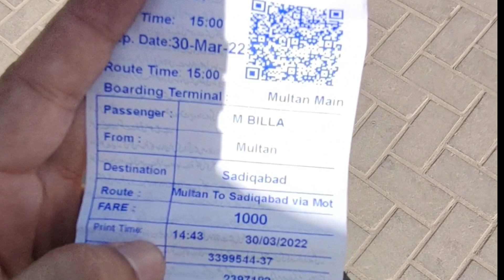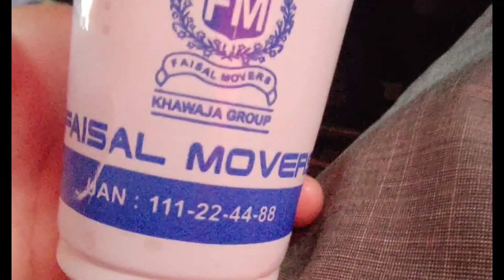Multan to Sadiqabad by Faisal Movers Bus | Sadiqabad Travel Vlog | Belal Jutt